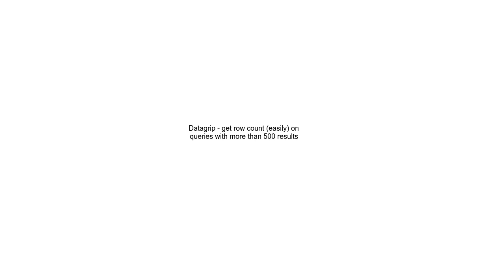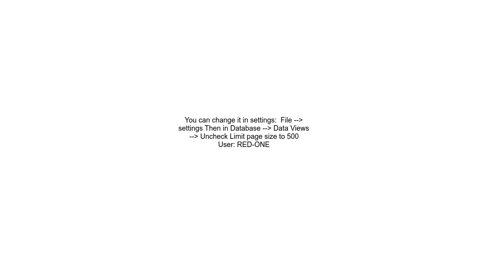Datagrip get row count easily on queries with more than 500 results